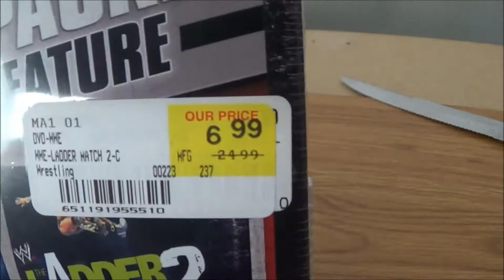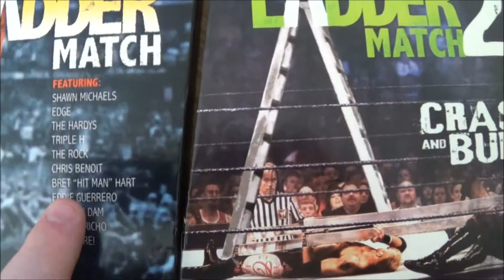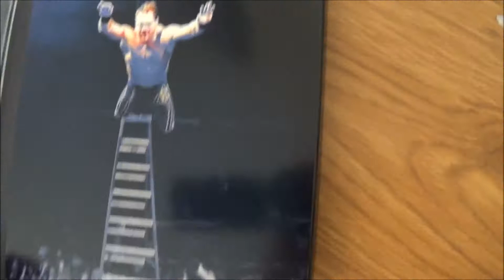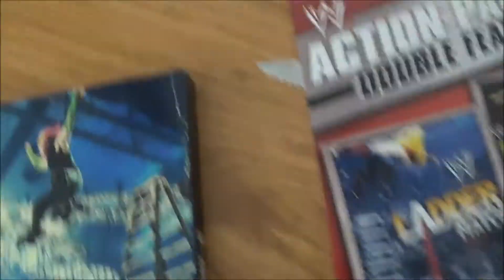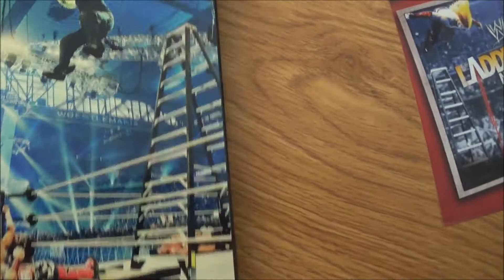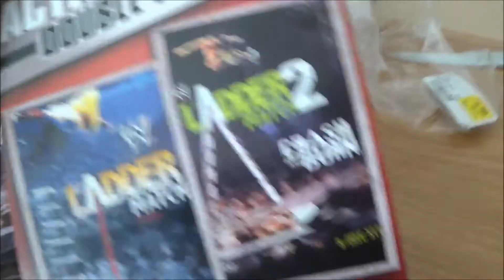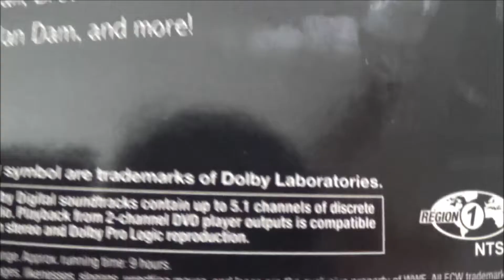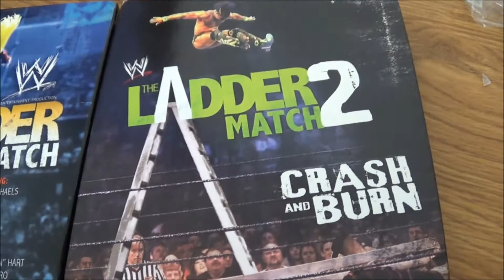WWE the ladder match 1 and 2 DVD unboxing